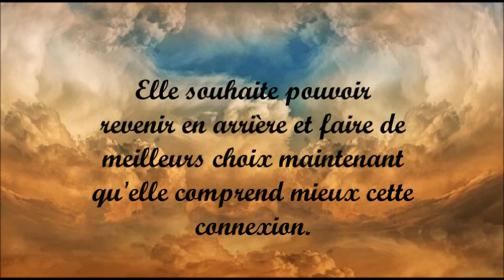♥️ Qu'est-ce qui bloque cette personne d'avancer vers Vous | le 8 Novembre ♥️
Sandra

ou